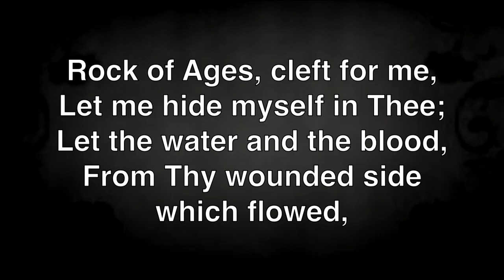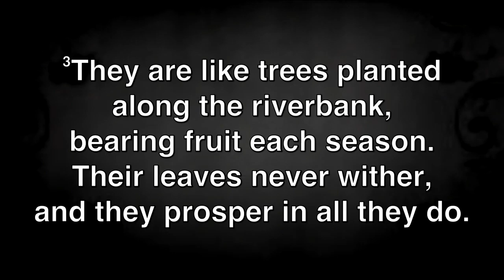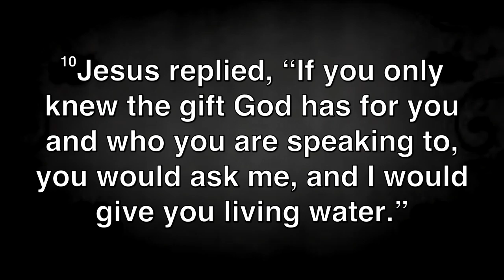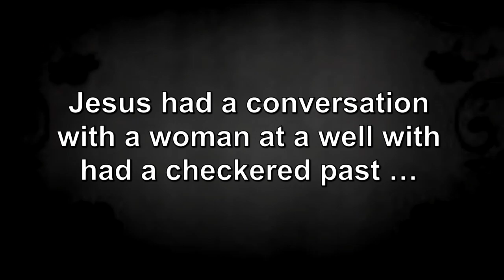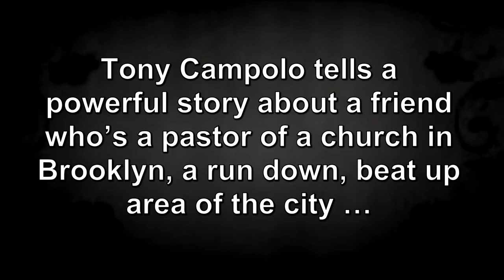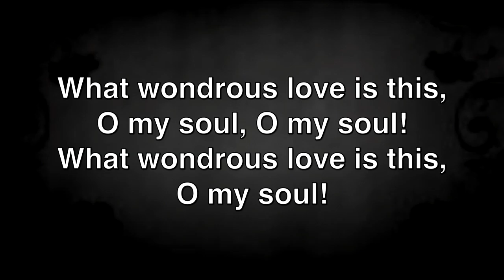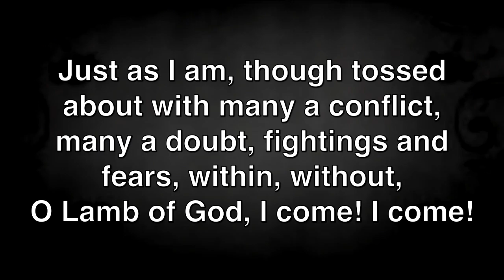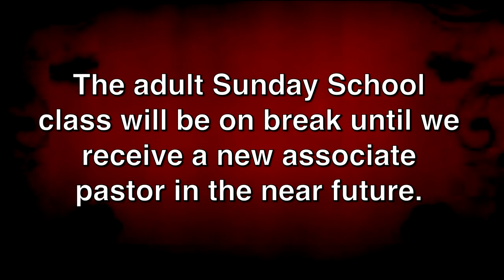Sunday Morning Worship, May 1, 2016